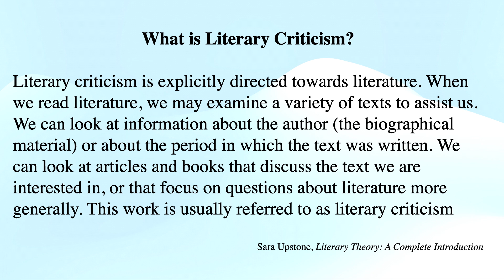What is Literary Criticism?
Sara Upton